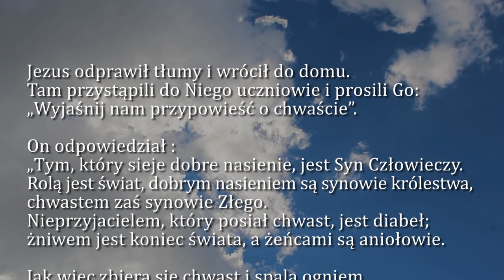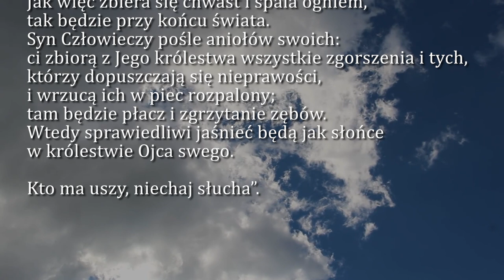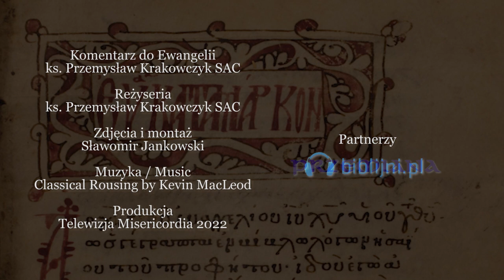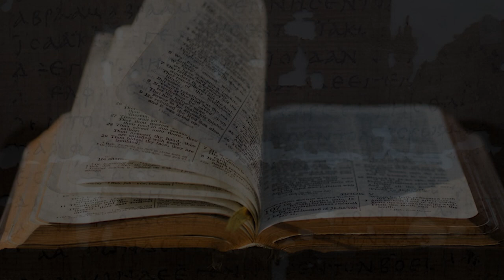Dobra Nowina na dziś | 26 lipca - św. Joachima i Anny, rodziców NMP